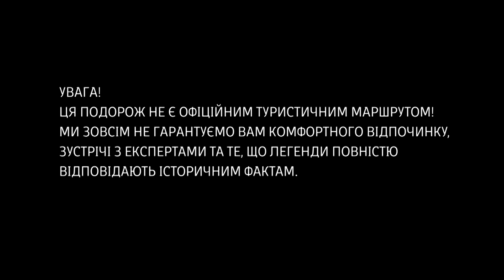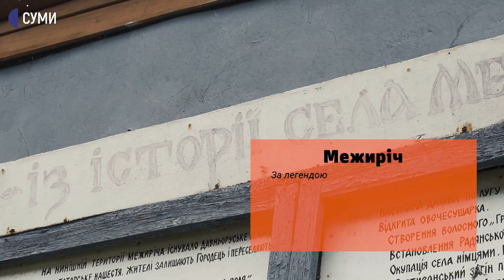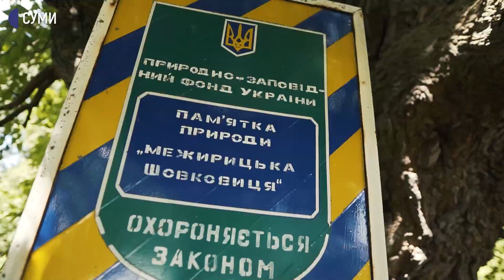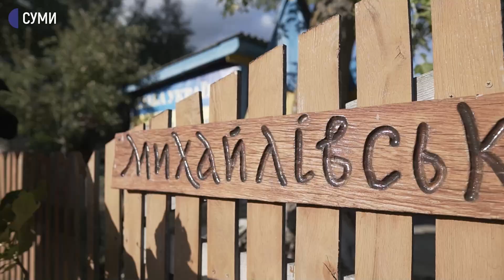Шелехівське озеро та Михайлівська цілина | Край пригод - 02 -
У цьому виписку режисерка Тетяна Нянькіна вирушить на Лебединщину. Як вона пов'язана з Тарасом Шевченком? Що у село Межиріч привезли козаки з Візантії? Чи є подвійне дно у Шелехівському озері? У цьому випуску КрайПригод шукайте відповіді разом з нашими героями. Буде дивовижно і цікаво!

00:00 Знайомство з головною героїнею - Тетяною Нянькіною
01:28 Перебування Тараса Шевченка у селі Лифине. Маєток Дмитра Хрущова.
05:08 Шовковиця з Візантії, Межиричі.
07:45 Межиріцьке гончарство.
08:33 Шелехівське озеро.
11:25 Михайлівська цілина.
13:04 Будиночки для комах.

Продюсерка проєкту «Край пригод» Оксана Кириленко.